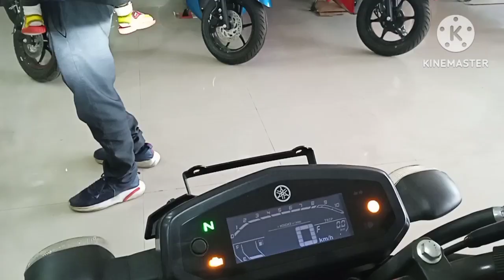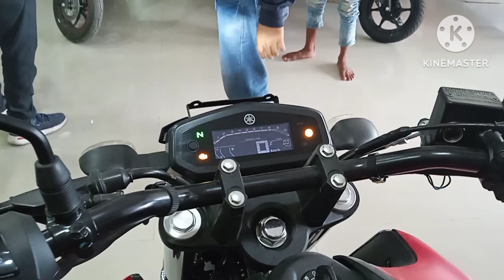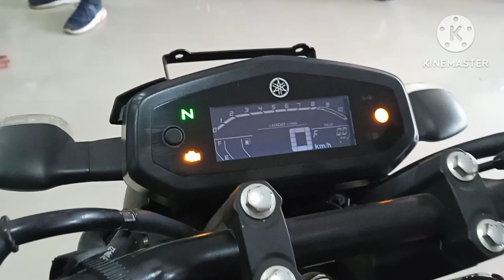finally here is 2022 yamaha fz-s Dlx bs6 !new update! features on road price !full review!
Madhav automobiles
panrui yamaha SOROM
Jo Gajab number

your Query
FZS bike
Yamaha FZ X bike
FZS v3 price
FZS V3 on road price
new Yamaha FZS
FZS new model 2022

খেয়াল খুশি
Yamaha FZS new
2022yamaha fzs v3 bs6yamaha fzs new model 2022yamaha fzs v3 bs6 reviewyamaha fzs v3 new model2022
Yamaha FZS new 2022
yamaha fzs v3 new model 2022
yamaha fzs 2022
2022 yamaha fzs v3 new model
2022 yamaha fzs deluxe
yamaha fzs v3 deluxe
yamaha fzs v3 deluxe model
2022 yamaha fzs deluxe review